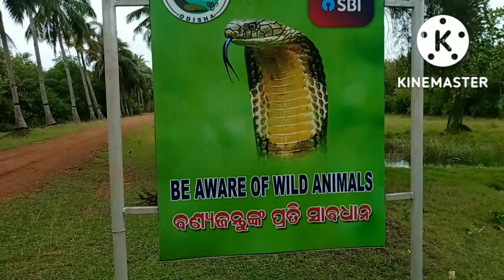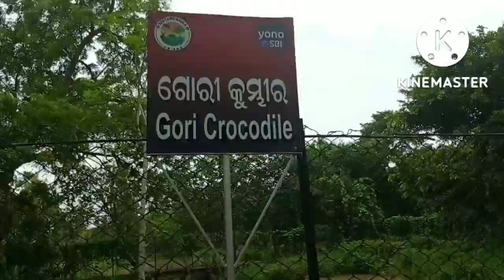ଭିତରକନିକା ଜାତୀୟ ଉଦିଆନ | bhitarkanika national park | part -02